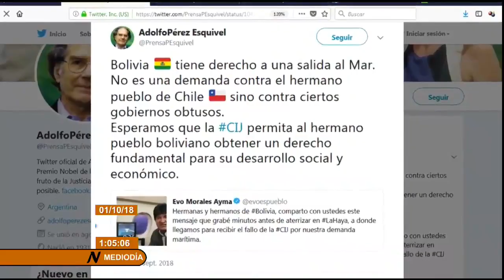Corte Internacional de Justicia de La Haya rechaza reclamo de Bolivia ante Chile por salida al mar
La Corte Internacional de Justicia (CIJ) de La Haya dictaminó este lunes, por 12 votos contra tres, que Chile no contrajo obligación legal de otorgar un acceso soberano a Bolivia al océano Pacífico.
El dictamen del máximo tribunal internacional de Naciones Unidas, luego de cinco años de proceso y que duró una hora 15 minutos, aclara que su fallo no impedirá a las partes continuar intercambios en espíritu de buena vecindad para atender el reclamo de Bolivia de una salida soberana al mar luego de 134 años de mediterraneidad.